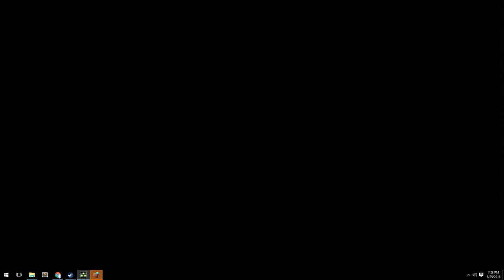A Game, Interrupted: Splinter Cell: Chaos Theory [2]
1. No loading from a previous save.
2. If I die, the game is over.

Well, it looks like I died on the 'really stupid' part. That said, going into that room I figured there was a 50/50 chance of me dying in there. One mistake will kill you. That said, I'm not quite sure how the other guy knew where I was, but oh well. I hoped I'd do better than I did on the original game.